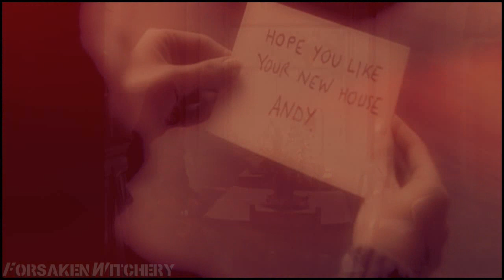'cause my heart just can't fake it (tamara&andy; tamara drewe)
video contains flashes/overlays/blur as usual (you've been warned) & HD is our best friend. If you don't like such stuff, don't watch instead of rating down.

//started: January 28
finished: January 28

Me being lazy again. xD Nothing special, just enjoy the prettiness of Gemma. I can't say I loved the movie much when I saw it a couple of months ago, but I loved Tamara/Andy interactions, so I couldn't resist Gemma and, admit it, Luke is kinda hot, too. xD

Also, some of you have seen it on tumblr and most of you wouldn't care, but let me show off a little bit, because I rarely do that. Here's a photo of me with Gemma:
I look awful, but whatever, she's really beautiful and kind and she played the part of Hilde in The Master Builder perfectly. :*

//feedback is appreciated. I may not answer to all of the comments, but I love every single one. So please rate, comment and sub if you like that you see.